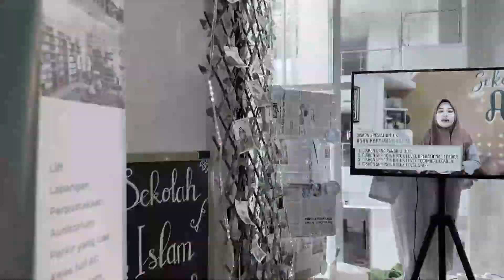Culture Booth Exhibition | Grand Final Kalla People Festival 2024